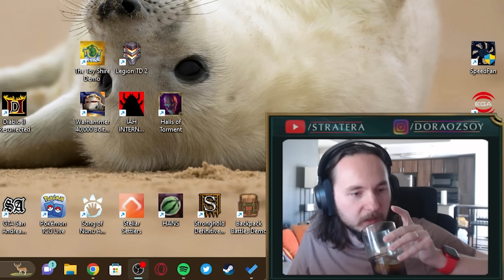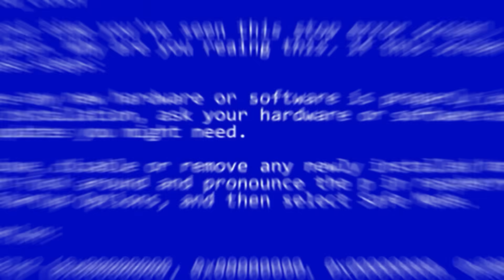YENİ EŞYALAR - HALA ÖLÜMCÜL DESTEK!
League of Legends yeni Eşyalar ve  Oyun içi Güncellemeler!